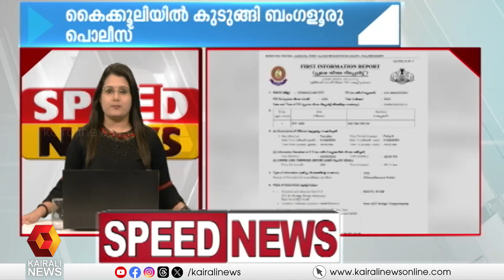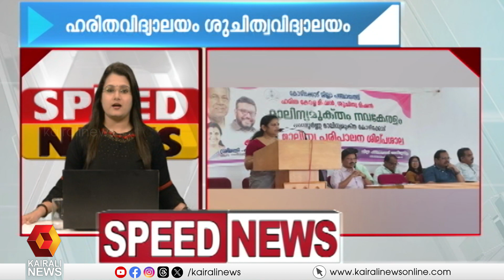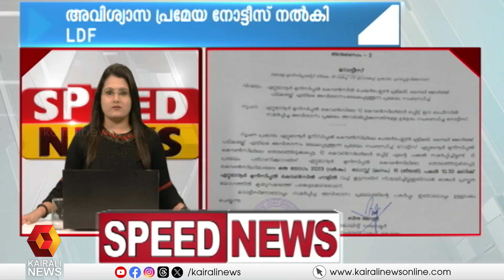വാർത്തകൾ വേഗത്തിൽ അറിയാൻ സ്പീഡ് ന്യൂസ് | SPEED NEWS